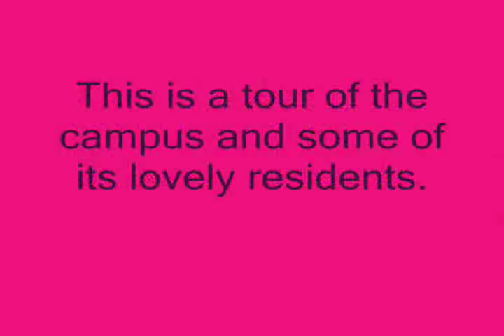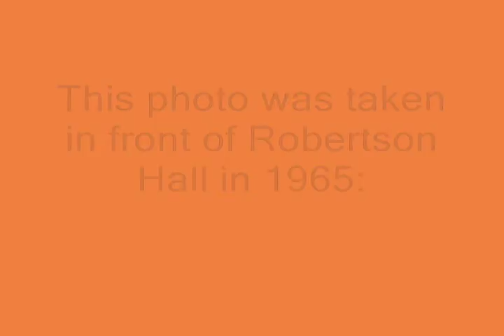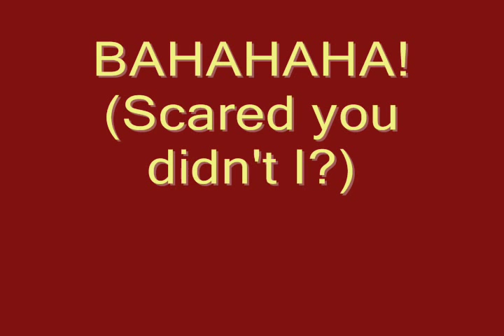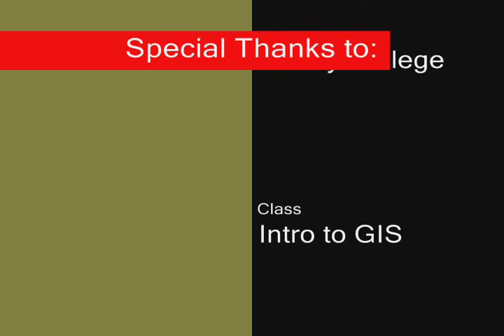Carli's Cottey College Tour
First movie made and published!